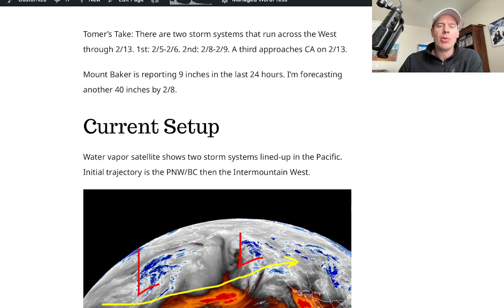Mountain Weather update 2/4, Meteorologist Chris Tomer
PNW/BC heavy snow and trends.  Two storm systems 2/5 and 2/8 for the Intermountain West.